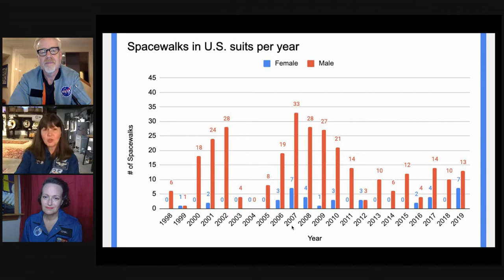SiliCon Virtual Panel: The Inner Workings of Space Suit Design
We think of SiliCon as a cosplayer's convention, and as every serious cosplayer knows, getting the look right is only half the journey. Large, ungainly costumes can actually cause injury if they're not properly engineered to fit the wearer. Much of the time, the triumph over discomfort and physical limitations is integral to making and wearing a proper costume. Surprisingly, the same is true for another passion of Adam's, SPACESUITS! Cosplayers might not realize it, but there's a ton of common ground between wearing an elaborate costume and suiting up to work in the vacuum of space.  Despite their high cost and sophisticated engineering, wearing a spacesuit is far more difficult than it looks, even if it fits the wearer perfectly, which, if you're a woman astronaut, it rarely does. As we move into this next stage of space exploration, it's never been more vital to outfit earthlings with proper gear for setting up off-earth outposts. It's a tougher nut to crack than most understand. Perhaps NASA could learn a few things from cosplayers! You never know… In this free 60-minute panel discussion, join moderator Adam Savage and Astronaut Cady Coleman along with author Mary Robinette Kowal as they talk about what goes into making a $20-million spacesuit and the vital importance of how it fits.